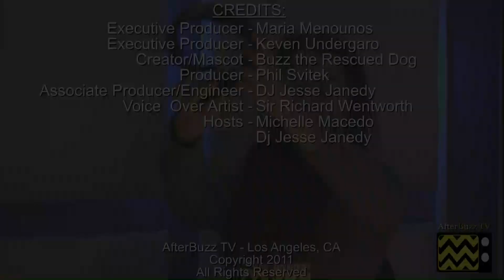Gossip Girl After Show Season 5 Episode 8 "All the Pretty Sources" | AfterBuzz TV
AFTERBUZZ TV -- Gossip Girl edition, is a weekly "after show" for fans of CW's Gossip Girl. In this show, host DJ Jesse Janedy breaks down the episode in which Serena plans a wedding shower for Blair, complete with misleading info to keep Blair in the dark. Meanwhile, Chuck and Dan bond over not being on the shower guest list; and Nate and Serena are torn about giving Diana ammunition against Gossip Girl. There to help DJ Jesse Janedy is co-host Michelle Macedo. It's Gossip Girl's "All the Pretty Sources" podcast!